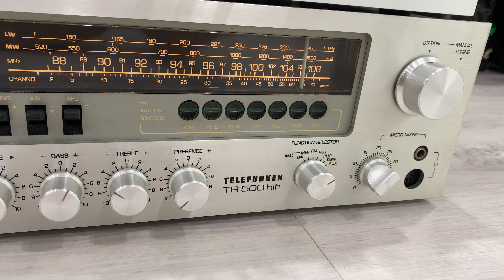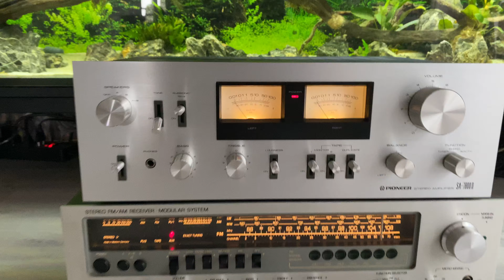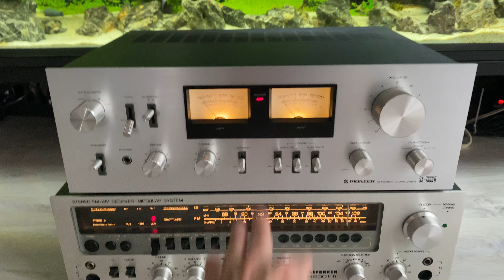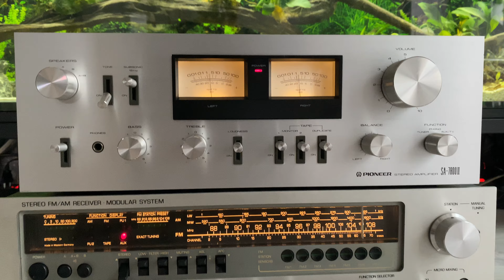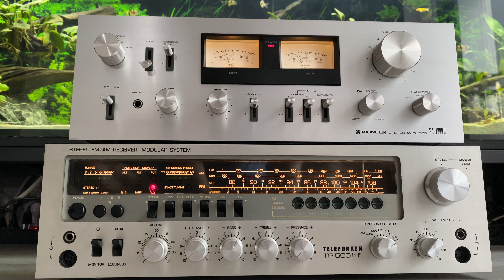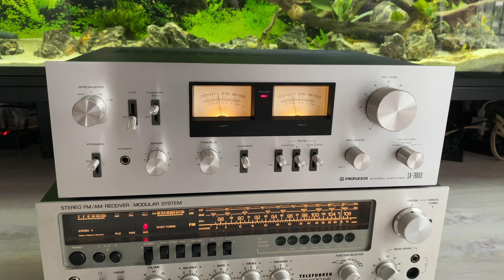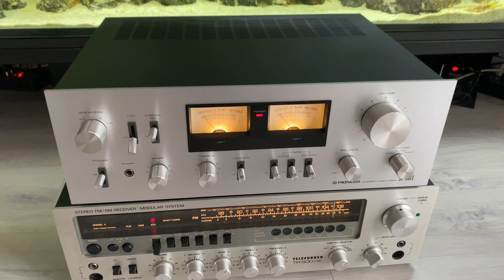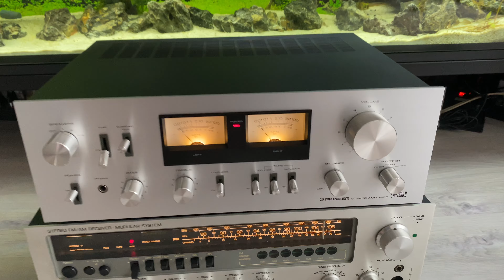Biết thế e lấy pioneer7800ii ngay từ đầu: Chán như con gián...🥴ĐT 0983698887 để đỡ thành con gián.